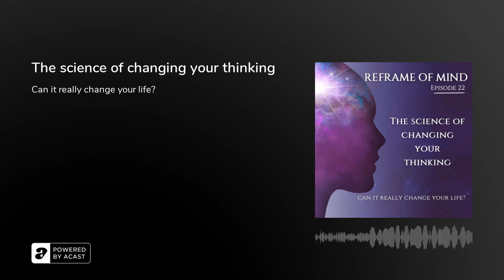The science of changing your thinking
Mindset. It’s starting to sound like a buzzword now, right? With catchy book titles promising you’ll change your life if you change your thinking and any number of people out there making inspirational posts about just changing your mindset makes it all sound kind of like the platitudes of toxic positivity in the end.

But what if what you feel like is a negative mindset had a rational purpose for its existence? What if we looked just a little bit deeper than the conversations around psychology and looked at observable brain structure to understand how our brain does what it does to evolve from repetitive negative states to really change our mind?

In this episode, we look at the science of changing your thinking with some of Australia’s leading women in STEM.

World leading Australian neuroscientist, Professor Leeanne Carey, has dedicated her career to occupational therapy, stroke rehabilitation and recovery research and helps us to understand how the brain recovers from the trauma of stroke, re-learning through specific pathways. Professor

Muireann Irish is Professor of Cognitive Neuroscience at the Brain and Mind Centre, University of Sydney, and has observed brain function with a particular focus on dementia, uncovering all kinds of interesting facts about how we remember, through her research.

Dr Lisa Saulsman, Senior Lecturer and Deputy Clinical Director with the School of Psychological Science at University of Western Australia, brings her expertise in the field of cognitive behavioural therapy (CBT )to complement the neuroscience.

Associate Professor Kimberley Norris, Head of Discipline and Director of Post Graduate Programs for the School of Psychological Sciences at the University of Tasmania completes the picture with her expansive knowledge in adaptation and change.

If you’re ready to ask questions, these women have answers to help us all on life’s journey.